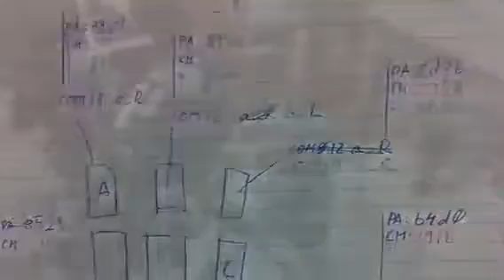ジャンケンぽい絶対負けないメイドロボット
Rock scissors paper robot with high speed camera project by
Yamagata university 山形大学
Social robotics group
iteration 2

based on:
opencv EMGU
uses:
hiro robot
RT middleware
harmonic hand
ueye camera
high speed camera